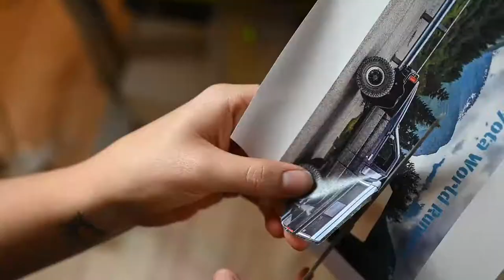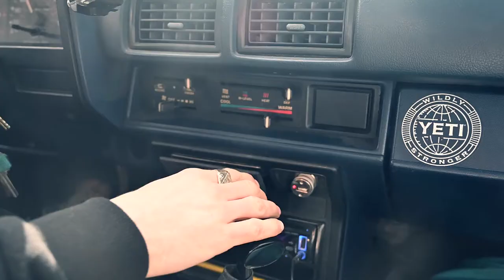Toyota World Runners | Driving from Vancouver to Argentina in a 1986 Toyota Pickup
This is the official launch video for our YouTube channel, welcome to Toyota World Runners! We're a couple of crazy Canadians with an even crazier idea... To drive the longest motor-able road in the world overland style in our Toyota truck. His name is the Yeti. We'll be documenting the build out process and the trip plans. Come August we are planning to hit the road.. indefinitely.